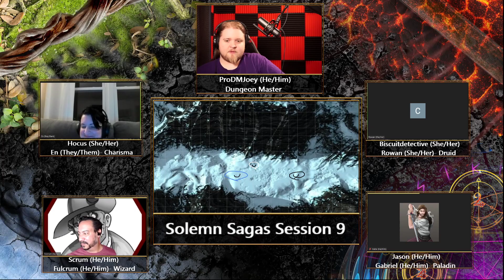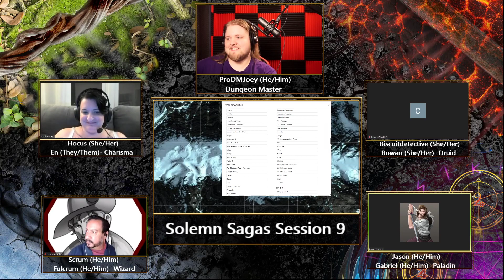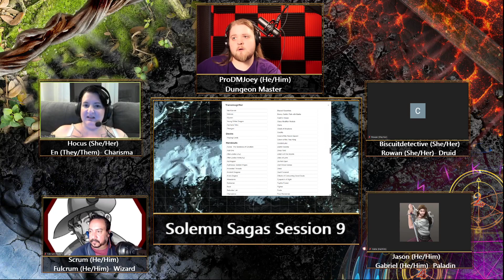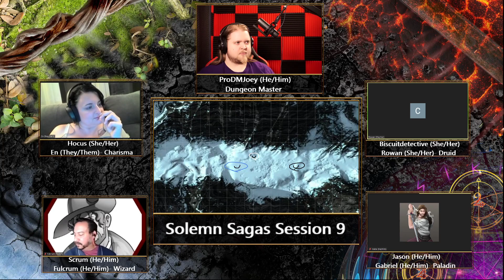Solemn Sagas 9 Part 2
I stream the following days for the following times.